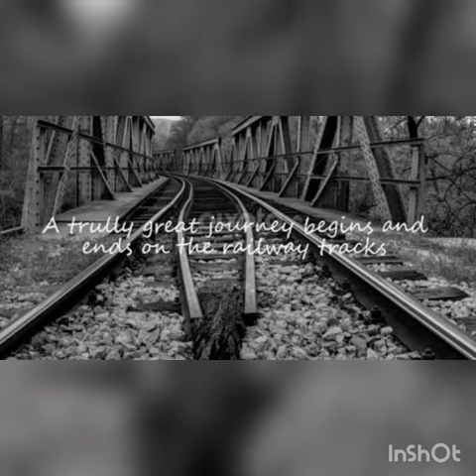DR. NIKKITHEA BEDUYA (STS❤️)